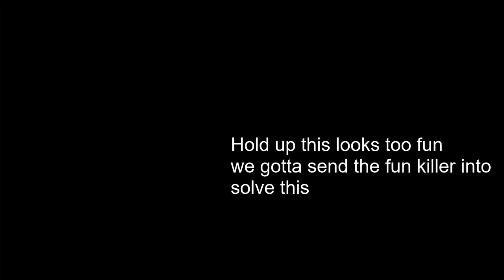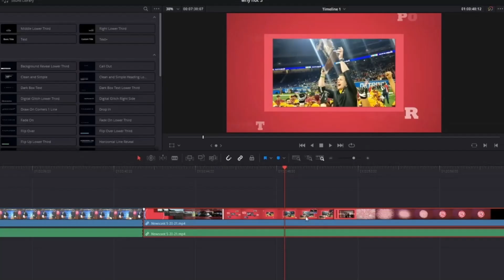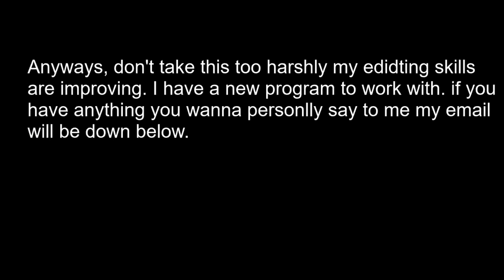My take on DTV's winter video.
I use filmX editor and some green screen footage I found on the internet.